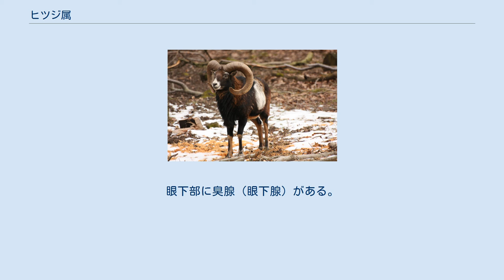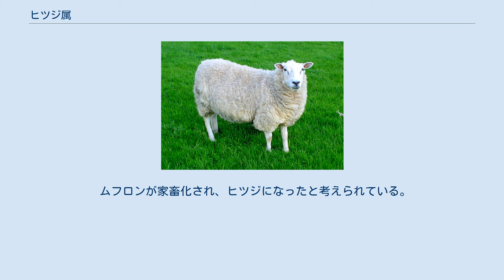ヒツジ属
ヒツジ属（ヒツジぞく、Ovis）は、偶蹄目ウシ科に含まれる属。
 北アメリカ大陸西部、ユーラシア大陸 ウシ科内では最も広域に分布する。
 最大種はアルガリで体長オス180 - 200センチメートル、肩高オス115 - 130センチメートル、体重オス95 - 180キログラム。
尾は短いが、家畜種はこの限りではない。
顎に髭状の体毛は伸長しない。
 雌雄共に角があり（ムフロンの一部個体群を除く）、多くの種で角はカーブし先端が前方や外側へ向かう。
角の断面は三角形で、角表面の皺が明瞭。
角の色彩は褐色。
眼下部に臭腺（眼下腺）がある。
涙骨には窪みがある。
上顎骨と鼻骨の間に、前顎骨が突出しない。
鼠蹊部（鼠蹊腺）、蹄の間（蹄間腺）に臭腺がある。
 メスは角がより小型で、湾曲も小さい。
 更新世前期に出現したと考えられている。
 以下の分類・英名はMSW3（Grabb, 2005）、和名は（今泉, 1988）に従う。
ただし（Rezaeia et al., 2010）の系統図の見易さを考慮して暫定的に（今泉, 1988）に従いウリアルを独立種として扱う。
 高山、砂漠などに生息する。
繁殖期を除いて雌雄別々に生活する。
 食性は植物食で、主に草を食べる。
 ムフロンが家畜化され、ヒツジになったと考えられている。
 伐採や紛争などによる生息地の破壊、家畜との競合、密猟などにより生息数が減少している種もいる。